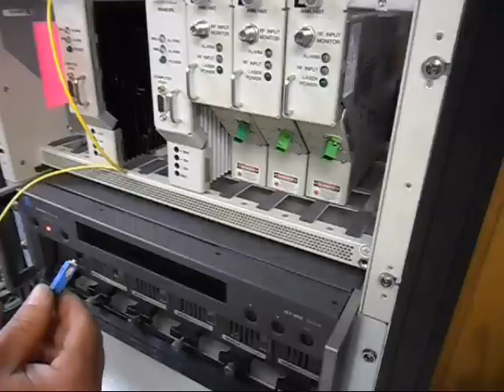Trans-Gender Adaptor from West 1 CATV Supplies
Easily switch from UPC to APC & UPC to APC connections with virtually no loss!